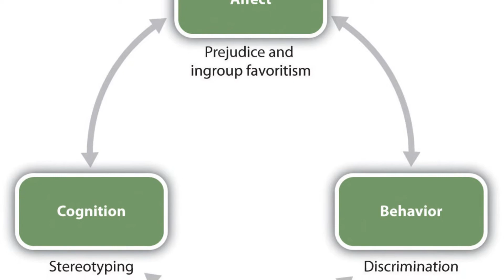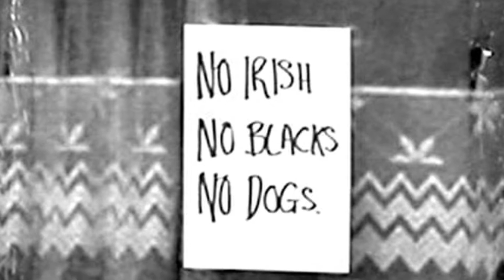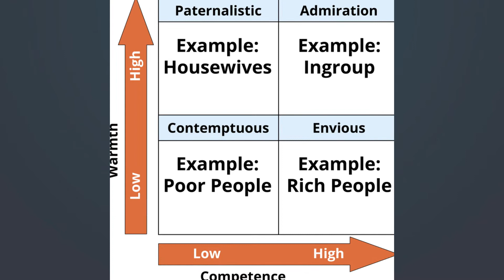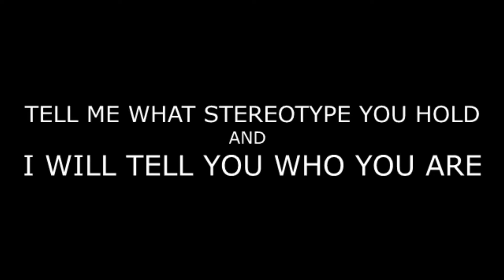STEREOTYPES. Not a totally stereotypical YouTube video.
The thermodynamics of stereotypes says that: ''A Stereotype is a bit like matter, it's not created  or destroyed, it is only transformed''
Why do we stereotype? who stereotypes and what can we do to change how this cognitive bias affects us and other people?
Join us in this video to explore a not so typical topic.

I hope you enjoy the video and learn something. As always,

Some of the Resources used for this video.